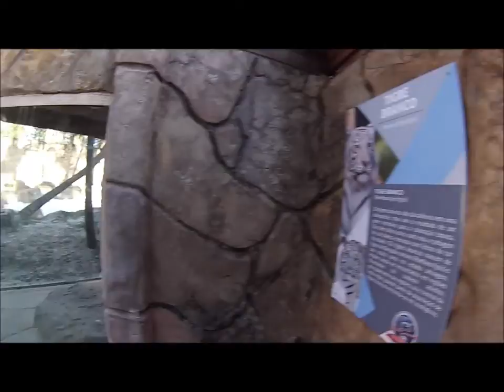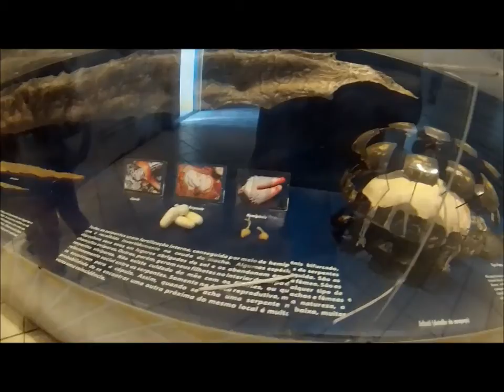Alguns Bichos do Parque Beto Carrero